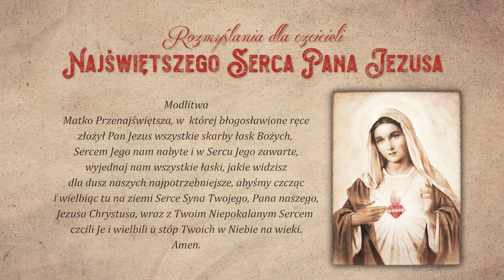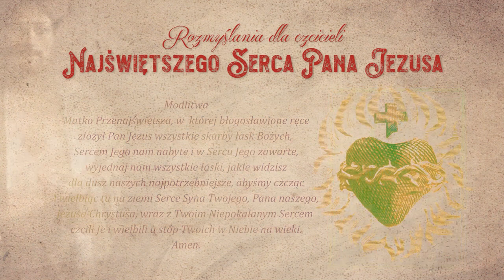#1 Rozmyślania dla czcicieli Najświętszego Serca Pana Jezusa